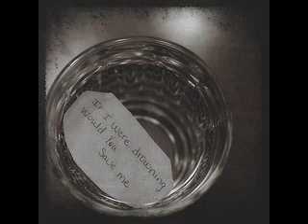Flight One {Prolouge}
Noah tiredly walked down the stairs and dragged her self into the kitchen.

"Morning babygirl." Miley greeted her with a kiss on the forehead and sat her pancakes down infront of her.

"Morning mom." She said stuffing the blueberry panckaes into her mouth.

Miley sat down infront of her and sipped her coffee. "Are you ready for our summer trip?" She asked getting excited just thinking about it.

"Yes!, I can hardly wait." She smiled widley, sat her plate in the sink and grabbed her bag.

"Bye mom." She said finally and ran down the walk way to the big yellow bus.

Miley shook her head laughing and walking into her office.

Noah entered the doors of Horace Man and was greeted by many groups on people walking by. She ran up to her 2 best friends and hugged them all.

"Hey Noey." Emily greeted her beaming.

"This year went by so fast, I can't believe it's the last day of school already." Alex squealed.

"Atleast we won't have Mr.Crumbs next year!" Noah said overjoyed.

The first bell rung and the 3 walked slowly to class together laughing and giggling.

Miley sat next to her bestfriend Demi and handed her a martini.

"I'm gonna miss you while your on your trip Miles." Demi said fake crying.

"Don't worry Dems, I'll text you the whole time were flying." She promised laughing at Demi's silliness.

"You better or I'll get on that plane and throw you out the window." She playfully threatened.

"How you gonna get up to the plane when it's in the air Demi?" Miley laughed at Demi's glare.

"I have my ways." Demi replied smiling widely.

"Whatever you say." Miley giggled and sipped her martini.

TBC.